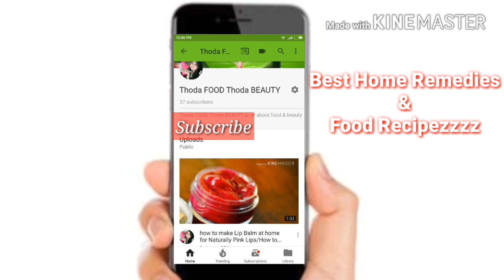Instant Corn Kebab | Crispy Corn Kebabs | Corn Cutlets | Party Appetizer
corn cutlets are really mouthwatering ,yummy instant snack.they can be served in kitty parties, birthdays or on any kind of occasion.they are made up of easily available ingredients so you can make them anytime ! please do try this recipe and share your feed back with me in the comment section .